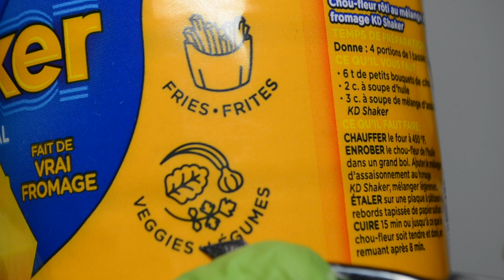KD Shaker Cheese Sauce Seasoning Powder | Runforthecube Food Review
KD Shaker Cheese Sauce Seasoning Powder | Runforthecube Food Review. The KD Shaker can give you extra cheesy goodness on all types of food and you can even eat it straight from the bottle!